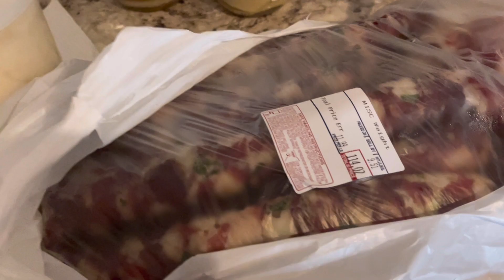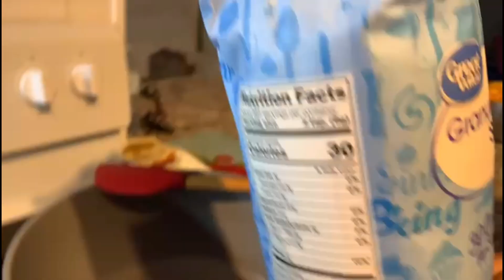Fazendo pamonha na gringa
Na tarde de hoje fizemos uma deliciosa pamonha aqui na gringa, com todas as dificuldades que encontramos, desde achar o milho que de para fazer pamonha, até o desfecho de como fazer pamonha sem palha, nós brasileiros nos reinventamos em cada lugar que estamos. Rimos das dificuldades e espalhamos amor em uma simples tarde de comida típica juntamente com amigos.
Se você ama comida brasileira e quer matar a saudade. On um toque de criatividade, este vídeo é para você!
Comente no vídeo 🖊️. Amamos esta interação